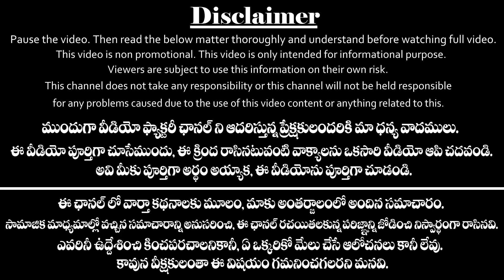అక్టోబర్ రాశి ఫలాలు 2020|మేష రాశి 2020|Mesha Rasi Phalalu October 2020|Horoscope 2020|Video Factory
మేష రాశి వారి యొక్క అక్టోబర్ 2020 రాశి ఫలాలు.
September Month 2020 Mesha Rasi Phalalu In Telugu: Here is the Mesha Rasi monthly predictions, horoscope, rasi phalalu for Mesha Rasi people(Aries Horoscope 2020).